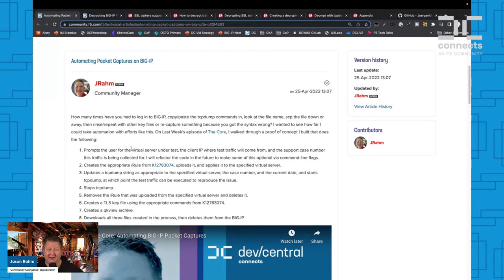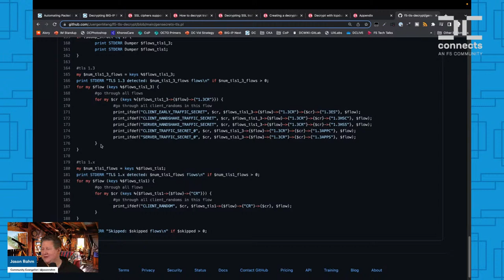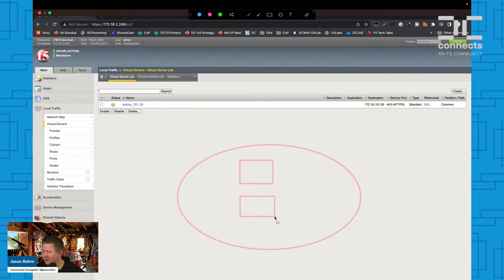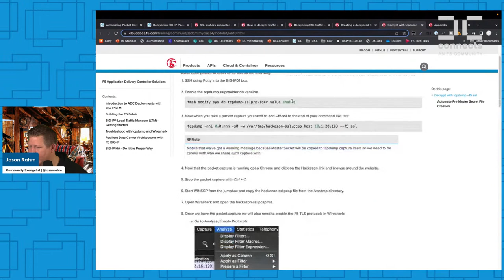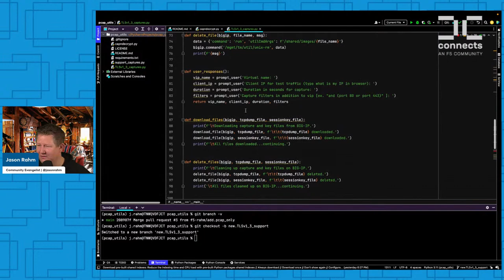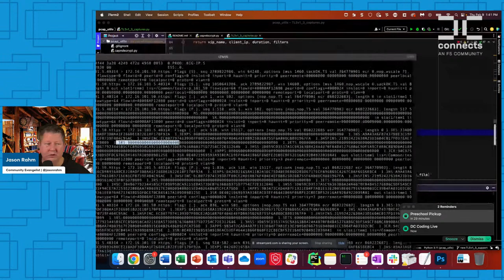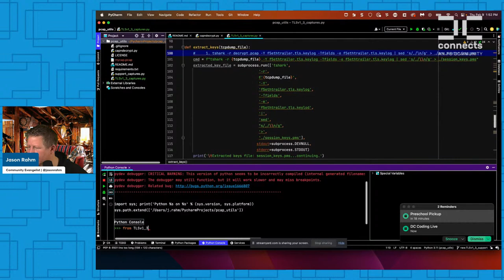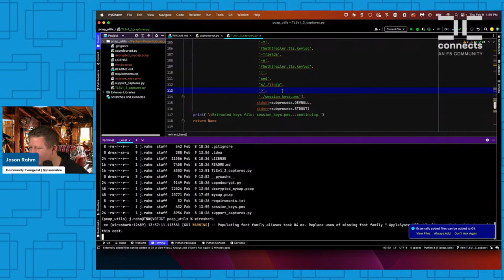Coding Live: F5 BIG-IP Packet Captures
Join Jason for a session on adding TLS1.3 support to a utility to generate packet captures automatically, download them along with their session key files, and decrypt ahead of loading the packet captures in Wireshark for analysis.